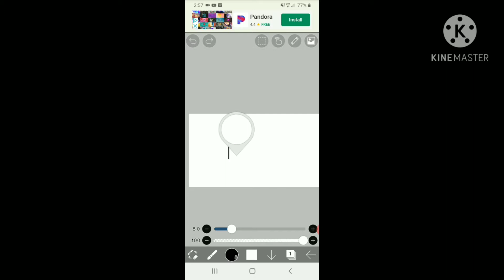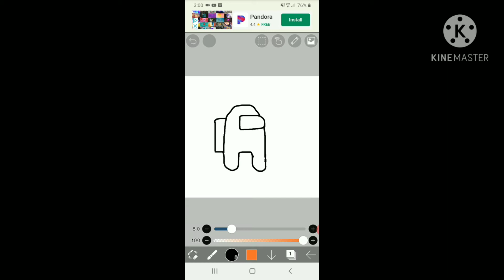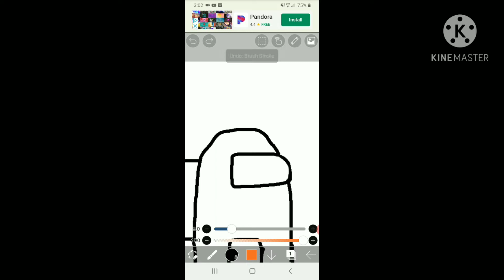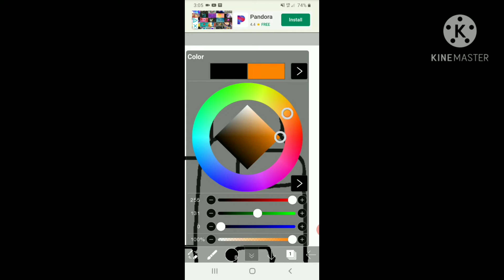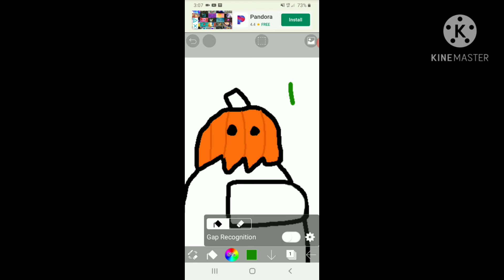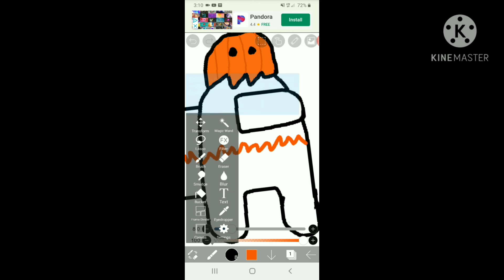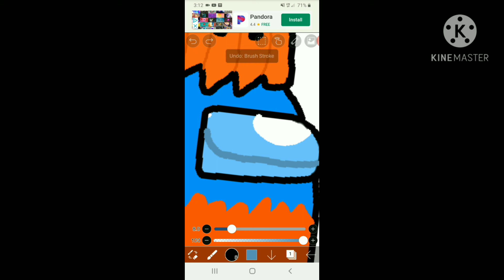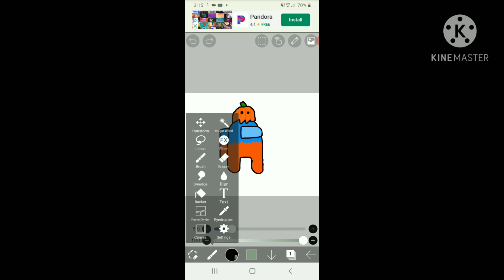Trying To Draw a Crewmate Among Us Halloween Drawing Part 1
So I decided to record myself drawing a crewmate from Among Us with sort of my own color scheme and well I hope you all enjoy and stay safe! I will try to work on it more before October ends.